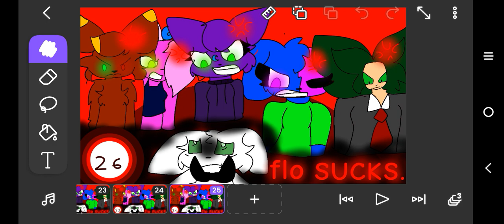SUCKS. ꧁map꧂ PLEASE JOIN FOR THE LOVE OF GOD.